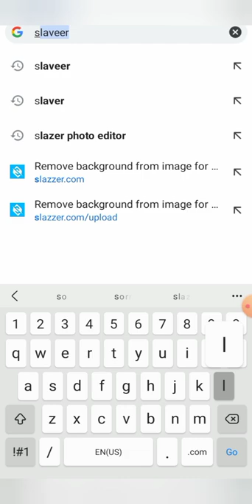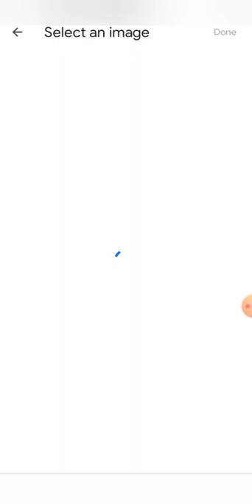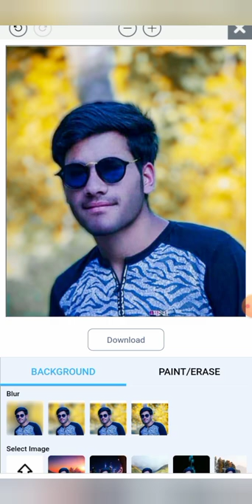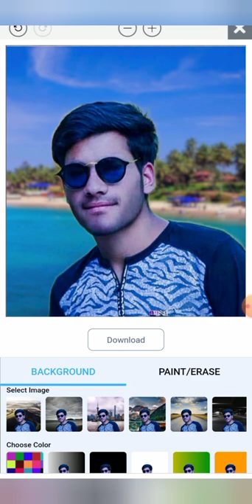Photo Editing Kaise Kare Best Photo Editing Website For Free | Online Photo Editor Website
is video me mai aapko sikhaunga ki kaise aap apne mobile se professional photo editing karna sikh skte hai to is video ke last tak  dekhe tabhi aap sikh paoge ki kaise aap ek pro photo editing kar sakte ho mobile se .

Best Photo Editing Website For Free | Online Photo Editor Website | Online Photo Editing Kaise Kare

Topic Covered

অনলাইনে ফটো এডিটিং ১ মিনিটে | Great photo editing | online photo editing tutorialFree में Online photo editing कैसे करें | Free Online photo editor | Online photo editing
Remove Background from Photo in Just 60 Second | Slazzer.com [in Hindi]
Slazzer vs Remove.bg | how to remove image background in 1 second | Best Site For Remove Background
Free Online Photo Editor |😳| Best Free Online Photo Editor | Online Photo Editor
Online Photo Editing Website Free | Online Photo Editing Kaise Kare
অনলাইনে ফটো এডিটিং ১ মিনিটে | Great photo editing
Instagram Profile Wall Photo Editing in online | online Editing Tutorial
Online Face Smooth Just One CLICK !🔥 | Face Smooth App | Online Photo Editing
How To Remove Image Background In Full HD - Secret Trick 😮 || Remove Background In One Click
Introducing Slazzer: Remove Photo Background In One Click!

png lrhoto editi
background blur in lightroom
auto blur photo background online
blur photo background dslr
blur effect green screen
green screen blur lighting effects
photo background blur
blur photo ko clean kaise kare photoshop
purani photo ko kaise saaf kare mobile se

How to Clear Blur photo in android 2022 Best online Editing  Image Blur cleaning How to Clear blur photo in android

Remove Photo Background In One Click With Slazzer
Blur Photo Ko Clean Kaise Kare Photoshop: Dhundli photo Ko Saaf Kaise Kare
how to clear blur photo in 1 click only | blur photo ko clean kaise kare | clear blur image in 2022
online  kaise background blur editing Kare🔥 ||how to edit background blur in online
Best photo editing website for free | Free online photo editing | Free online photo editor
Best photo editing app for CB edit 🔥||Top Photo Editing app
Professional Photo editing website for Android | Yeh Sare editing website Ka Baap hai
Passport size photo background change kaise kare
How do I change the background of my passport size photo?
How can I change my passport photo background online?
dslr photo background change online

How do you blur background in photos
What photo editing online blurs the background?
Can you blur background after taking photo?
blur background hd
photo editor online
PHOTO EDITING FOR BEGINNERS – Simple Steps to Improve Your Photos
Edit your photos - Android
Photo Editor – Free Online Photo Editing & Image Editor
Free Online Image Editor
Photo Editing Basics: How to Edit Photos

how to edit photo on phone
how to edit photos on android phone
how to edit photos in mobile like photoshop
how to edit photos like a professional
how to edit photos of yourself
How can I edit my own photos?
How do you edit selfies like a pro?
How to Edit Photos Like a Pro in Simple Steps
How to Edit Photos Without Photoshop

photo editing kaise kar sakte hain
mobile me photo edit kaise kare
photo edit kaise kare | jio mobile mein
फोटो एडिट करना है कैसे करें
How To Edit photo using mobile ? Mobile se Photo edit kaise kare